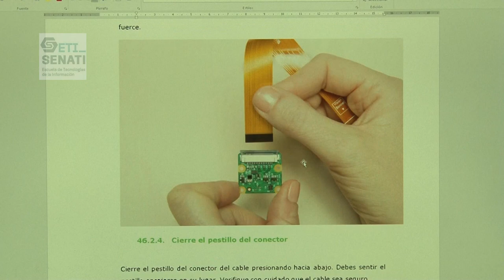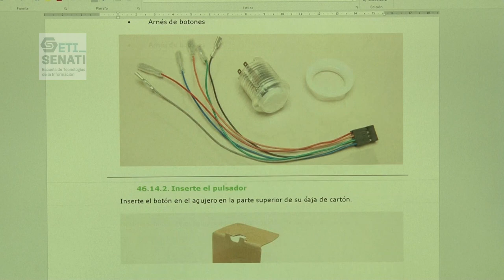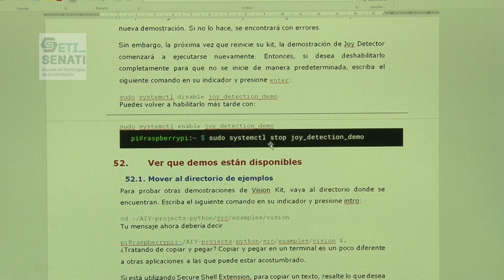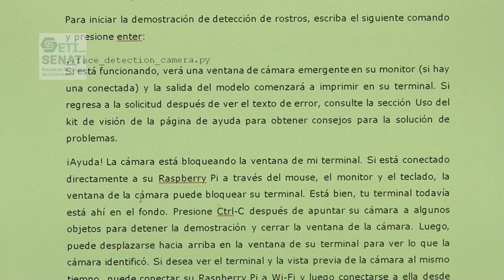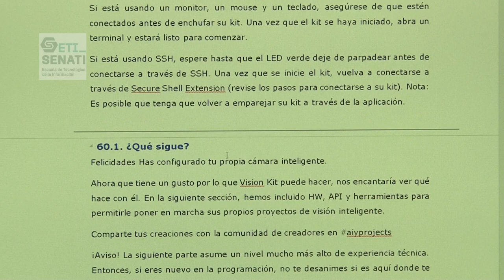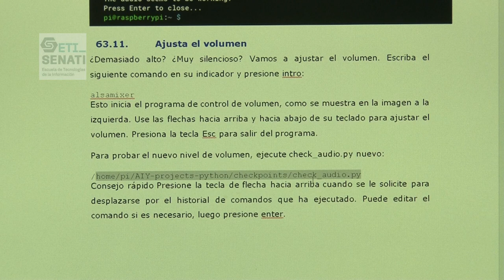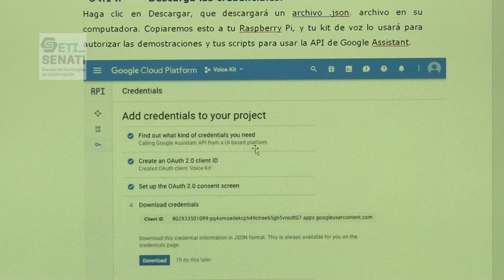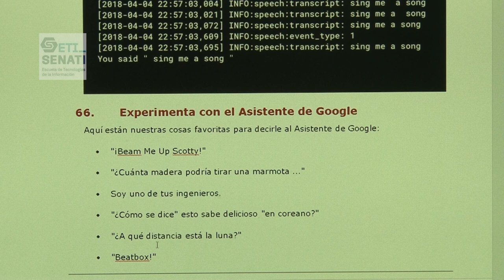ETI-SENATI Google AIY Vision Kit